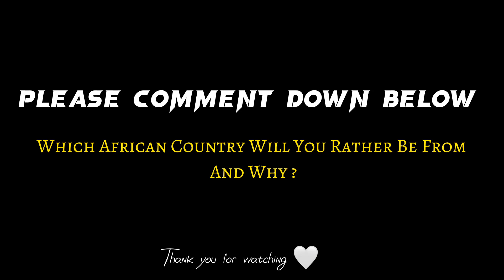WHICH AFRICAN COUNTRY WILL YOU RATHER COME FROM & WHY | Public Interview * Nigerian Edition *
* Hello lovies, On Today’s Video I’ll Be Asking Nigerians Which African Country They’ll Rather Be From Aside Their Home Country “ Nigeria “ And Why ….. This Promises To Be Very Interesting And Insightful As To Which African Country These Nigerians Will Like To Be From :)

* PLEASE WATCH TILL THE END FOR FULL
   EXPERIENCE :)

* Which African Country Will You Rather Be